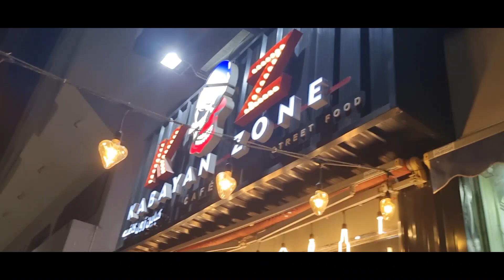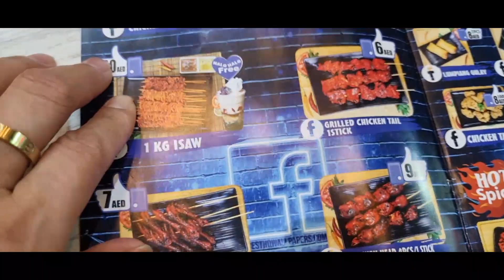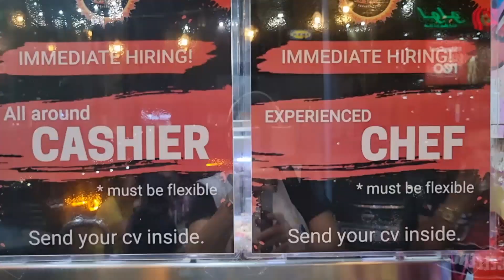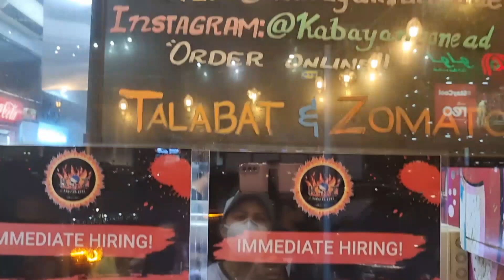THE VIRAL TIKTOK GIRLIE AT KABAYAN ZONE ABU DHABI I MEET HER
Sharing My Personal Vlog Like Bonding With Friends and family, Cooking, Sing Along,Funny and MOre.